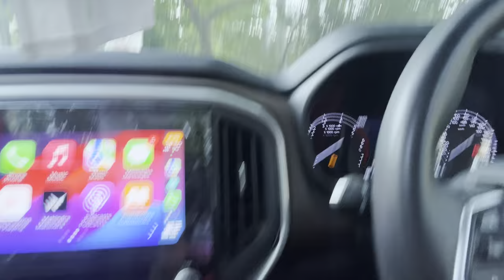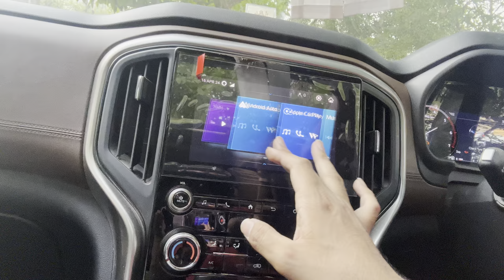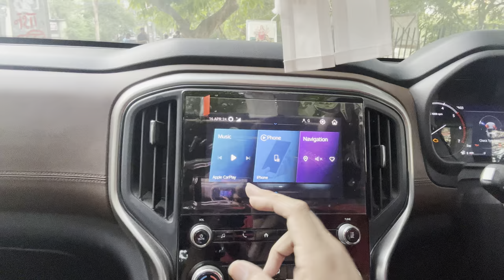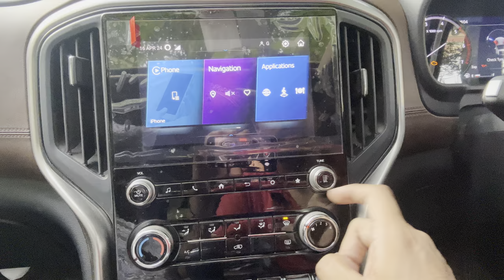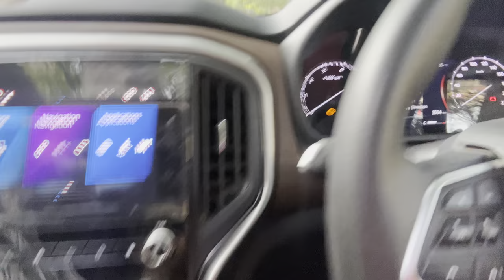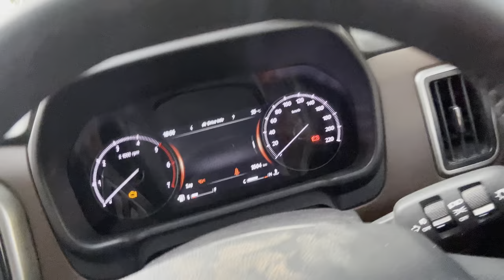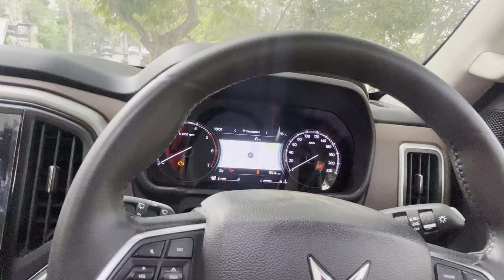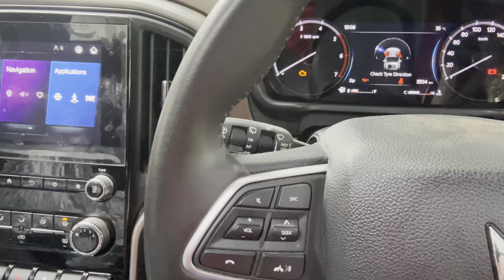Scorpio N इन्फोटेनमेंट, फीचर्स, म्यूजिक सिस्टम | Infotainment, features and music system Z6-Z8L